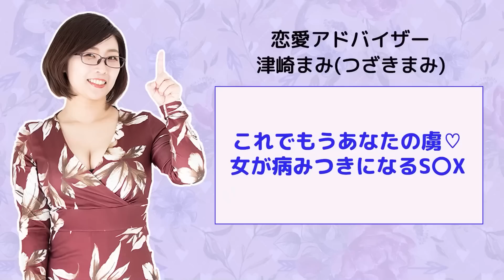これでもうあなたの虜♡女が病みつきになるS〇X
女性を身も心も虜にしたい！と思った時、何が必要だと思いますか？
答えは本編で♡
今回は女性が虜になっちゃう手順をご紹介します♡

〈目次〉
・はじめに　00:00
・女性を虜にする手順　01:02
・まとめ　06:04
・おまけ　06:25

＊関連動画
『女性があなたに夢中になるS〇Xと、不快なS〇X』

★津崎まみの動画おすすめTOP3★